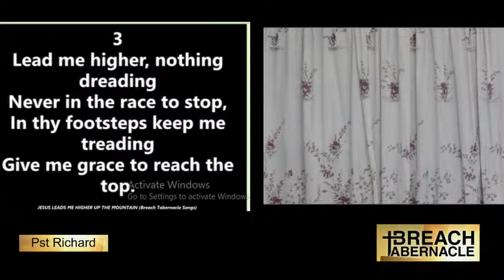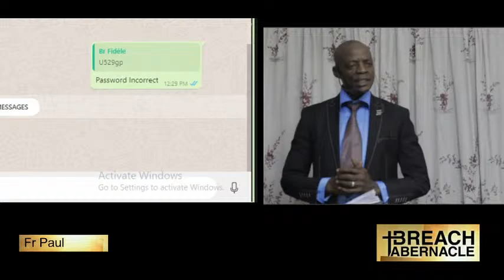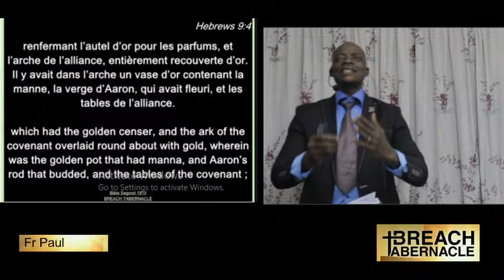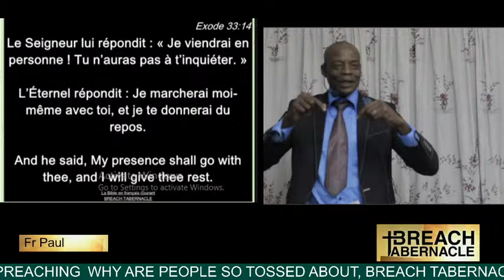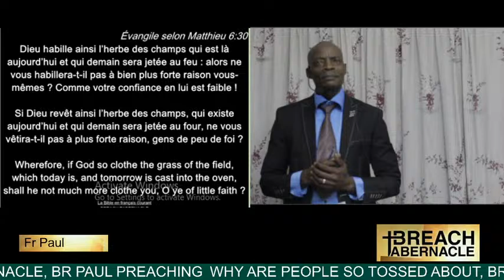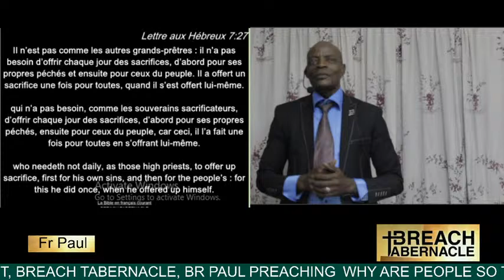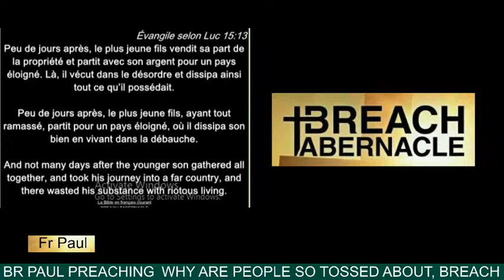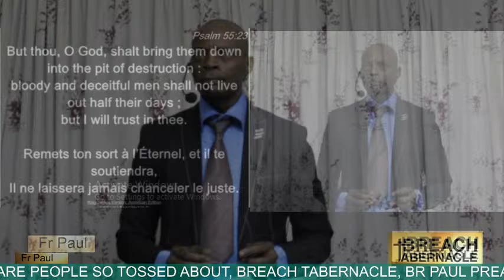Breach Tabernacle Live Stream